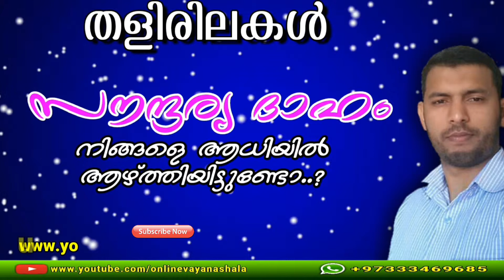THALIRILAKAL PART-22 | തളിരിലകൾ - ഭാഗം - 22